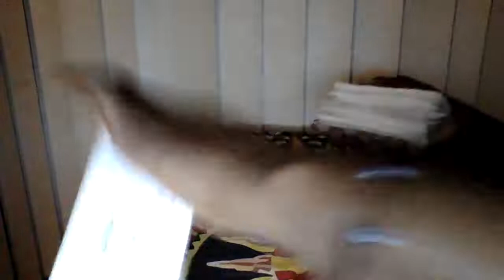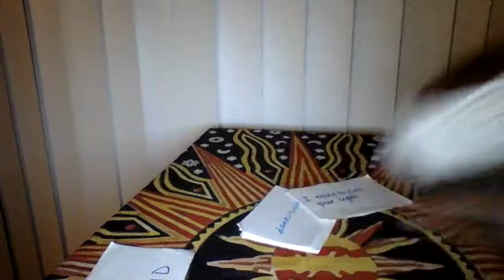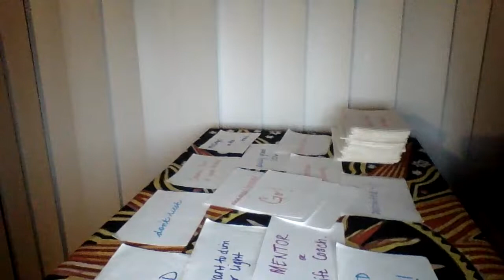WATER SIGNS: Jealous of Ur New Record Deal!!🎶🌟✈️ Plotting on You With Spellwork 💥🔮🚫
🌟 WORKSHOPS 🌟
Spiritual Sex Magicians:

📚 BE MY CO-AUTHOR! 📚